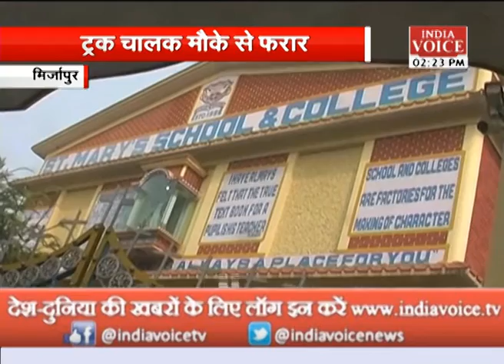मिर्जापुर में छात्रों से भरी बस में ट्रक ने मारी टक्कर